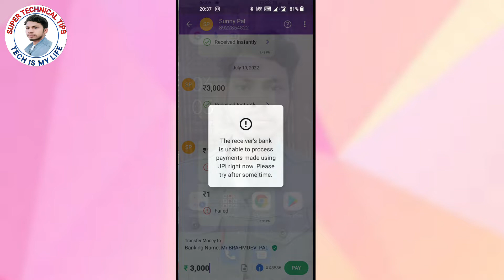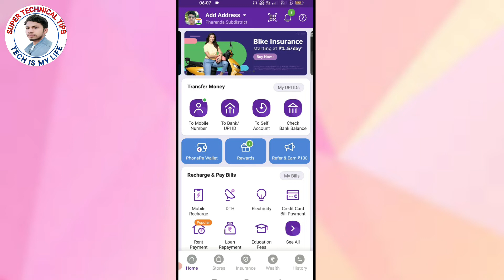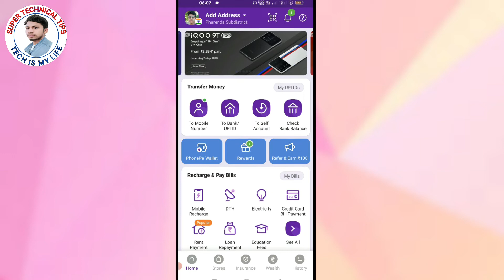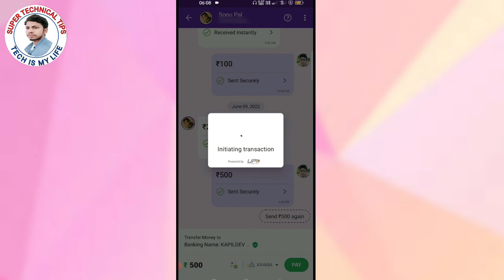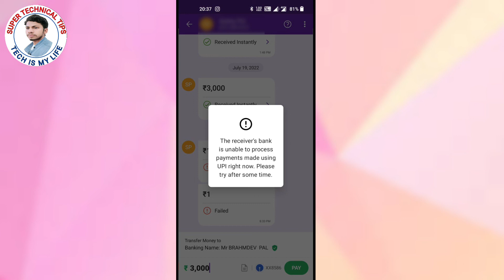Phonepe Se Money Transfer Nahi Ho Raha Hai Problem Solve 2022 | Phonepe Payment Failed Problem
About This Video...-  Is Video Me Maine Aapko Batayan Hai Ki Aap Phone Pe Se Paisa Transfer Kar Rahe Hai To Faild Ho Ja Raha Hai Aap Is Problem Ko Kaise Solve Karenge So Pls Guys Aap Sabhi Log Mere Is Video Ko Complete Jaroor Dekhe.